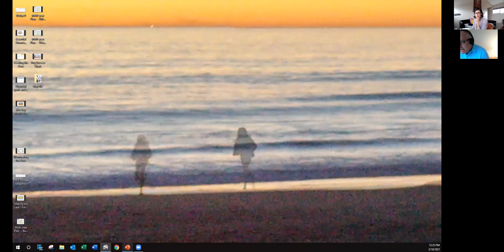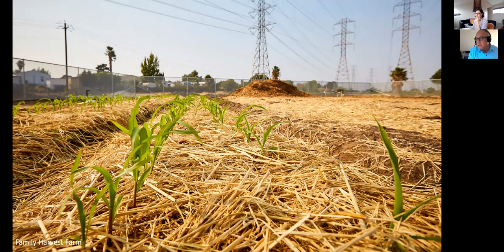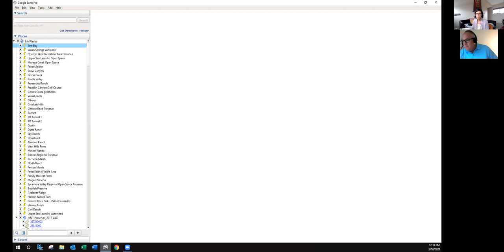JMLT 2021 Kick-Off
We've got plans -  big plans! -  and can't wait to share what's in store for conservation near you. Watch John Muir Land Trust's virtual 2021 Kick-Off event here!
+ Learn about upcoming land acquisitions
+ Receive an update on our current Campaign for Pacheco Marsh
+ Discover exciting wildlands programming that’s fun for kids and families
+ Connect with others who love the outdoors